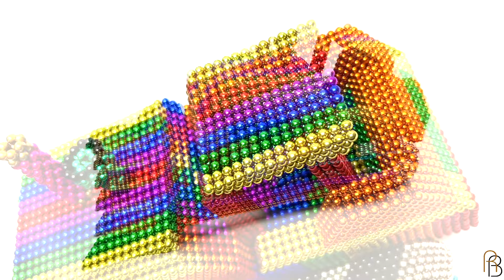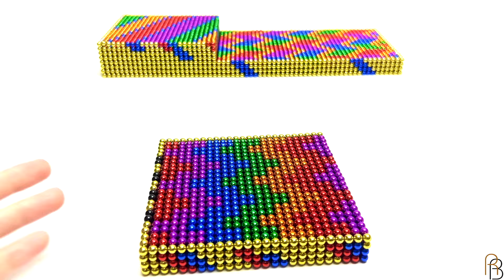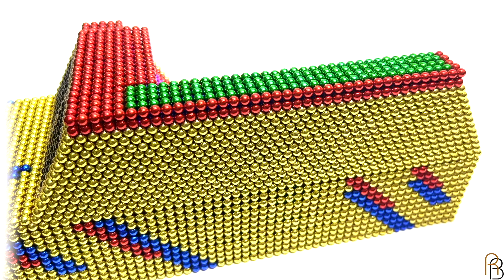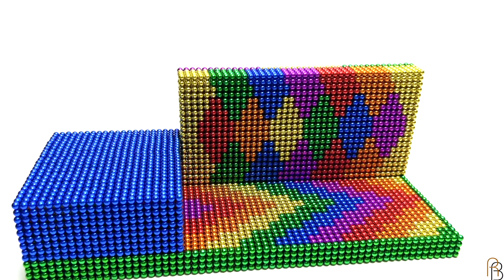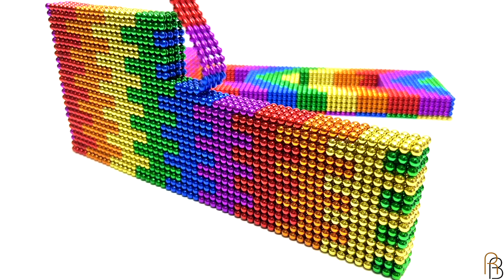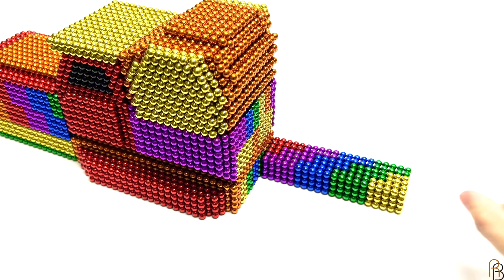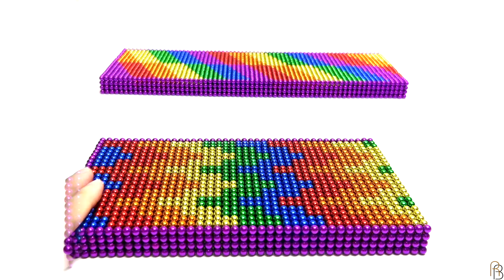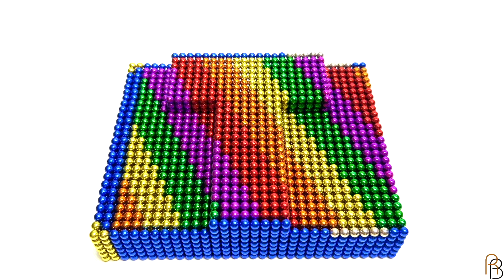Compilation video (ASMR) DIY/Rainbow Magnet Art